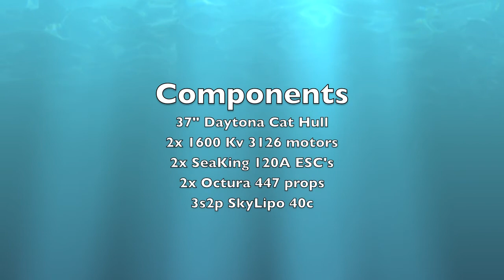Fightercat Daytona 37.mov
Fightercat Daytona 37"  cat

2x Fightercat 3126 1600kv outrunners
2x Seaking 120A ESC
2x SkyLipo 3s1p 5000mah 40C batteries (for this run the batteries were in 3s2p configuration but they are easily switchable to 6s1p for faster speeds)